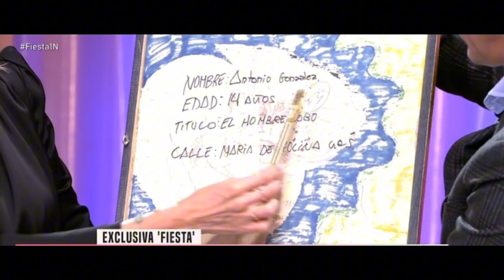Nuestro paso por Fiesta Telecinco con Antonio Flores Juan Matías de Overtime.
Nuestro paso por Fiesta Telecinco, solo nuestra intervención sin prólogos.
Presentamos un dibujo de Antonio Flores, el cual presentó a un concurso y regaló a una compañera de clase, la cual nos vendió para tener en nuestra tienda física de Sevilla Overtime y así poder contar su historia.
Pronto realizaremos una subasta donde está disponible, para todos los públicos.